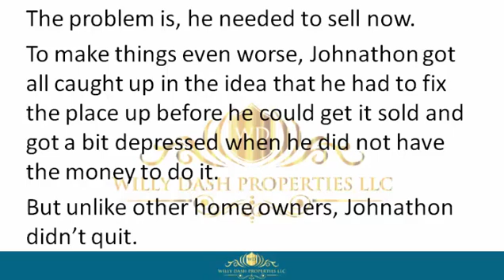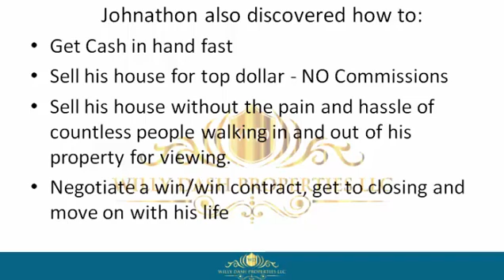how to sell my property in lauderdale by the sea town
how to sell my property in lauderdale by the sea town If you are looking for how to sell my property in lauderdale by the sea town, then watch this video to learn everything you need to know about how to sell my property in lauderdale by the sea town